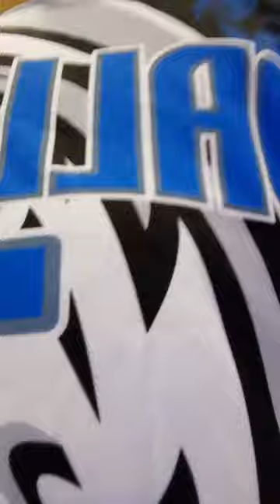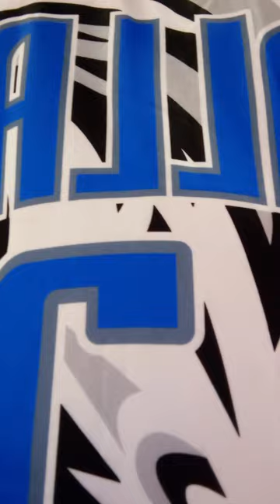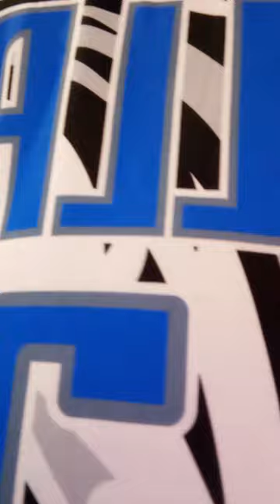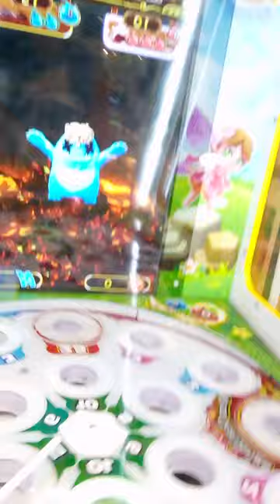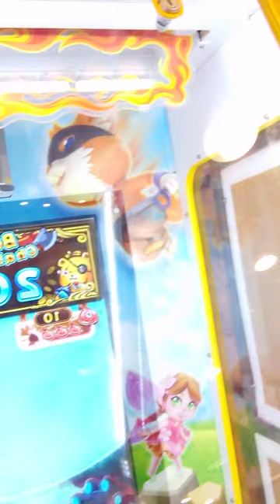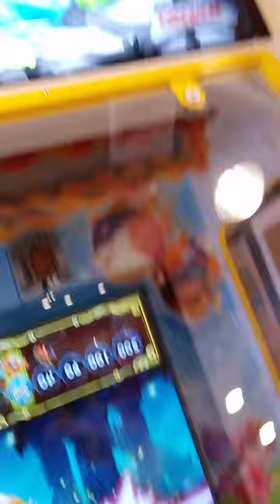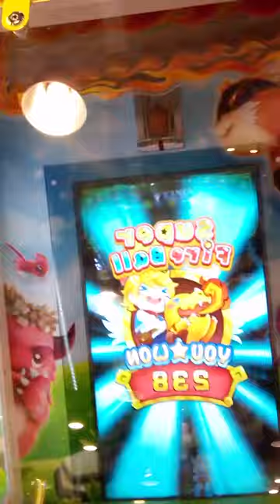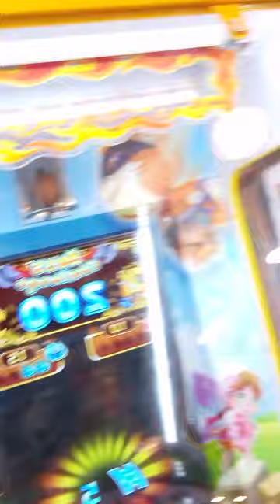Sm San Lazaro PLAY Toms Worlds August 24 2023 Part 1 Vlog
pumunta kme sa sm to make my grandma relax so my grandma not to get sick and im play on toms world i First Jackpot ever on the Bounce FireBall At the Arcade!